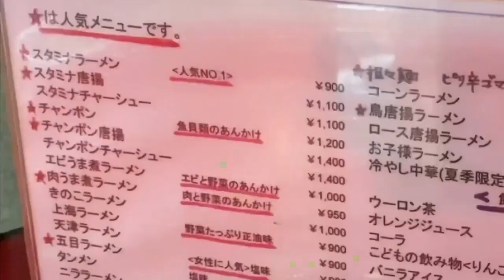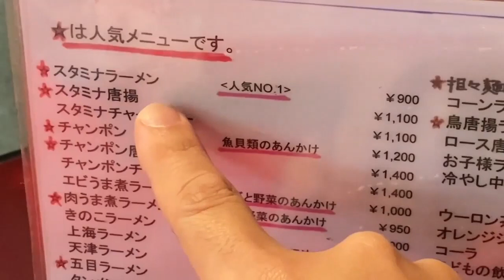【ニンニクがゴロゴロ入ったどデカいスタミナラーメン！】ラーメン桐生 足利店【栃木グルメ】144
足利市にある「ラーメン桐生 足利店」さんで
人気ナンバーワンのスタミナラーメンとチャーハンを食べてきました。
スタミナラーメンはニンニクたっぷりで食べると必ずニンニクマンに変身できます(笑)
ボリュームも満点でチャーハンに付属するスープのボリュームに驚きましたｗ

場所は国道50号線、足利バイパス沿いにあります。

いつもご視聴いただきありがとうございます！(*- -)(*_ _)ﾍﾟｺｯ

※ありがたいことにたくさんのリクエストをいただいており
　リクエストにお答えするまでに時間がかかる場合がございますので

【ラーメン桐生 足利店】さん　お店情報
住所：〒326-0837 栃木県足利市西新井町3299-2
営業時間：12：00～14：00
　　　　　18：00～21：00
定休日：月曜日
駐車場：あり

・スタミナラーメン‹人気 No1› 900円
・チャーハン 900円(スープ付き)

※全て税別価格です。